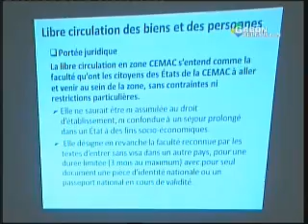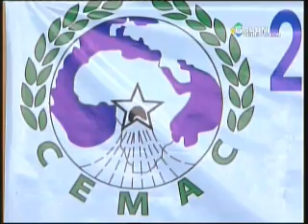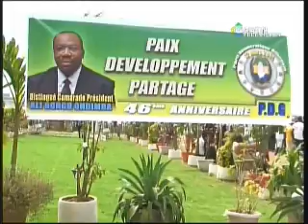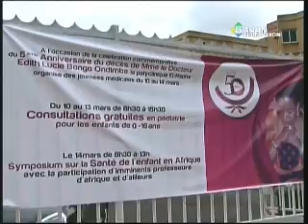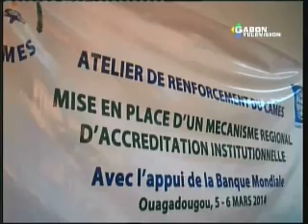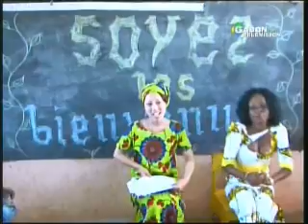GABON TV : JT 20H DU SAMEDI 15 MARS 2014